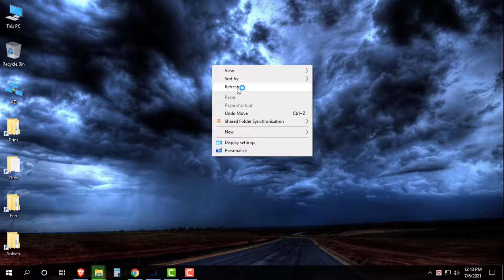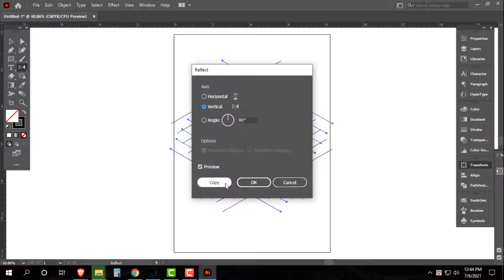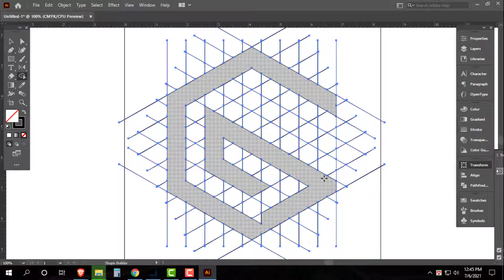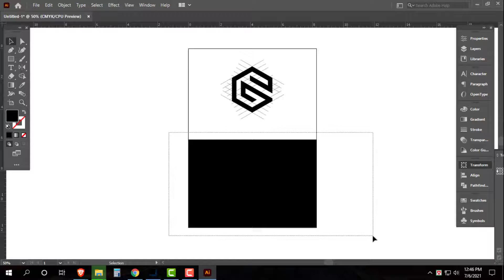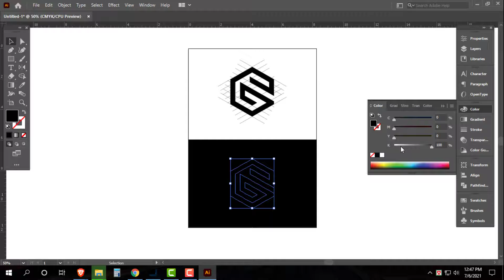Logo Design | How to make logo design in Adobe Illustrator CC | Illustrator Tutorial